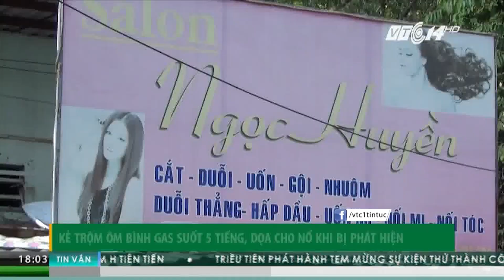Kẻ trộm ôm bình gas xả van để tử thủ | VTC1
VTC1 | Một tên trộm tiệm cắt tóc ở khu dân cư 434, Phường Bình Hòa, Thị xã Thuận An, Bình Dương đã ôm bình gas xả van trong suốt 5 tiếng để tử thủ khi bị công an vây bắt.